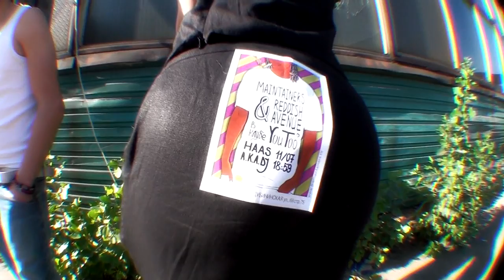The Maintainers - Invitation to The Live Show (11/07/2010, You Too)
Видео-приглашение на концерт:

В далекие 60е английскую молодёжь захлестнула волна жизнерадостной и зажигательной музыки с Ямайки, которая заставляла ноги каждого посетителя клуба притоптывать в такт...

The Maintainers (Ska, Rocksteady, Reggae) - самая неординарная и контрастная команда музыкантов, играющих Jamaican Ska, Reggae, etc.

при поддержке:

Dj Haas (Reggae, Uptown UK Grooves) - ценитель и популяризатор разноплановой музыки с карибскими корнями.

Reddish Avenue (Roots Reggae) - это сочетание европейской мелодики и традиционной ямайской roots reggae культуры...

К сожалению,Reddish Avenue в этот раз не смогут принять участие в нашем концерте,но,надеемся, в следующий раз не будет никаких накладок и мы сыграем вместе!

Клуб: You Too (Ул. Дубининская, 69, стр.75)
Вход: Free